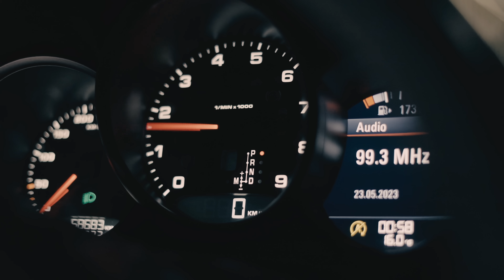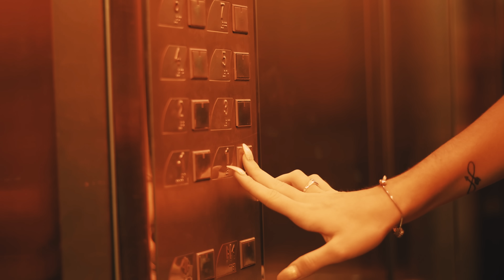Mario Guerrero - La Botella - Video Oficial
Official Music Video by Mario Guerrero performing "La Botella"

P y C.2023. Mario Guerrero